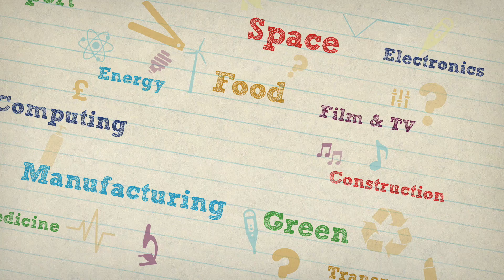Lily meets Lorena, Harriet and Shruti, engineers at Emerson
Lily, our TEWeek vlogger, met Emerson engineers Lorena, a Civil Engineer, Harriet, a Sales Support Engineer and Shruti, a Control Systems Engineer.

Tomorrow’s Engineers Week (TEWeek15) takes place from 2-6th November 2015 and aims to change perceptions of engineering among young people, their parents and teachers and to inspire future engineers.